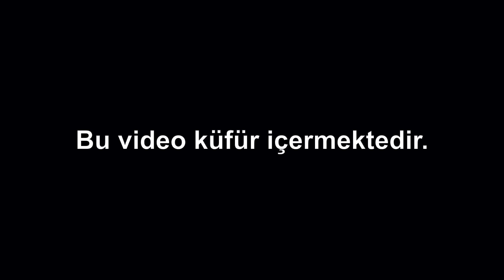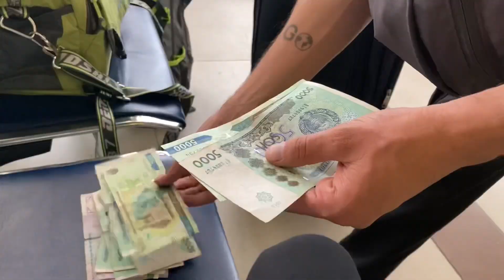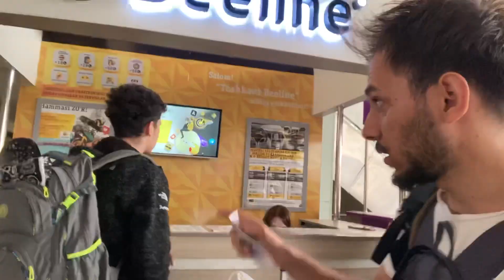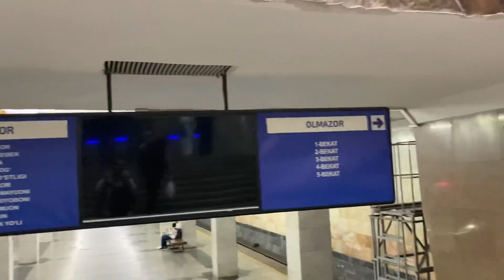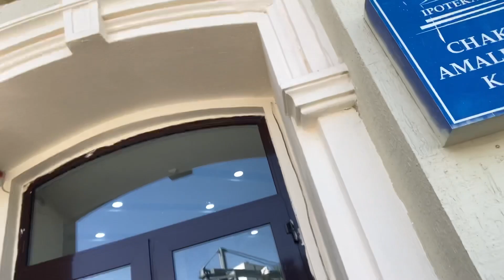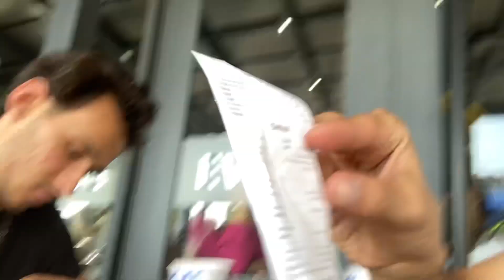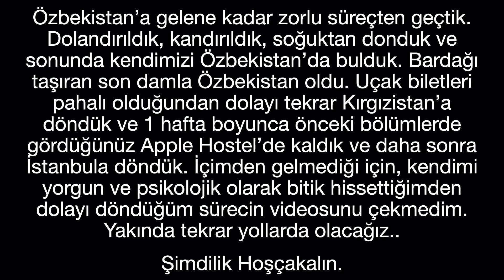Bu Ülkede Herkes TAKSİCİ ! - Özbekistan'da İlk ve Son Günümüz. | SEZON FİNALİ 🇺🇿 #21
açıklamayı video sonlarında yaptım. orta asya defterini özbekistan'da bitiriyoruz. yakında yeniden yollarda görüşmek üzere :)